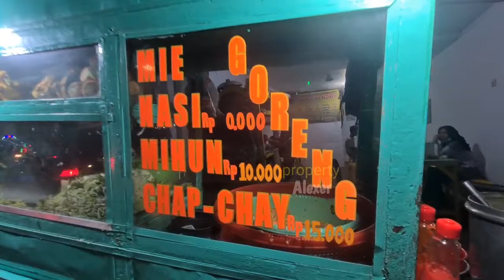CAP CAY ENAK, MURAH, Toping MELIMPAH, Depot Wong Jowo Kediri, Sumenep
Jangan Lupa: _
Thankz!!..